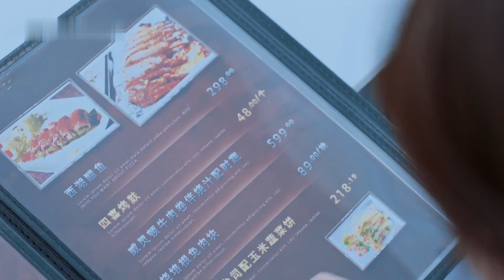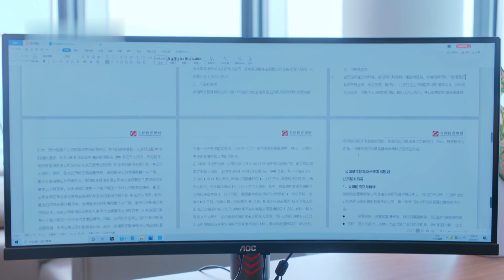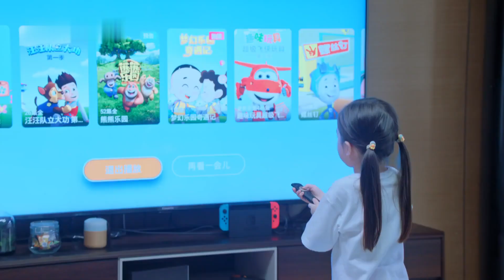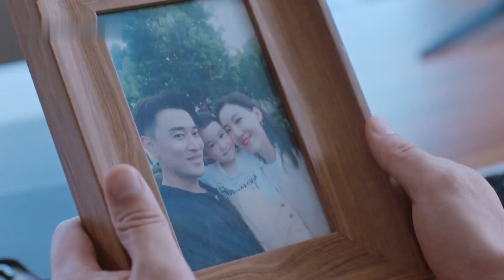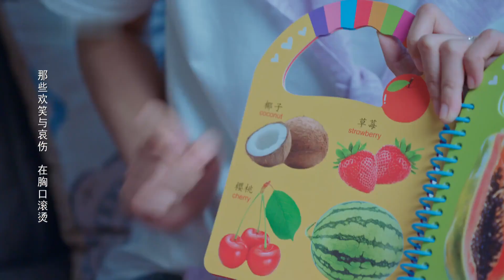《總裁，夫人她不生了》EP13 霸總逼嬌妻生二胎🌌沒想灰姑娘一夜旖旎後帶球跑路💕男人追妻火葬場🔥xiaozhan